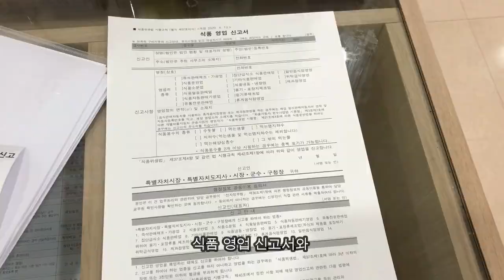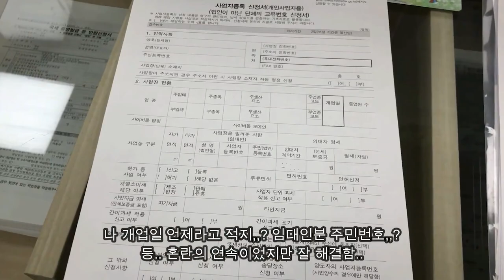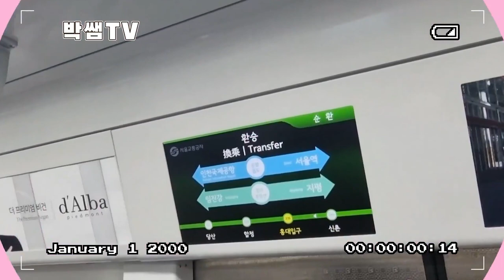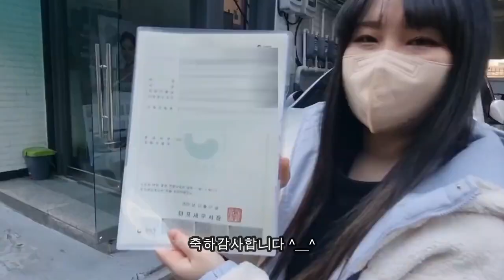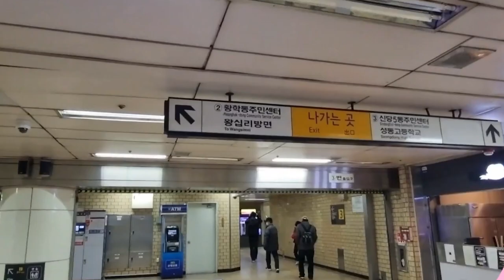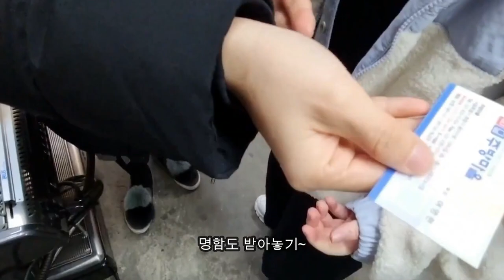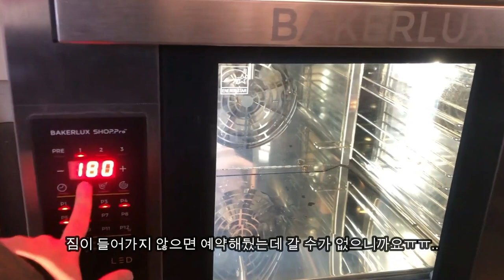[Cake shop vlog] 사업자 등록 후 일주일 내에 꼭 해야 하는 필수 서류 리스트! 초보 사업자라면 필수 시청! 디저트카페 창업 브이로그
안녕하세요, 버터비 박선생입니다^^

드디어 사업자 등록을 마친 보라곰 사장님!
이제 어엿한 사장님이 되셨답니다.(빼박캔트)ㅎㅎㅎ
이번 영상은 영업신고 및 사업자등록을 하는 과정과 함께 신청해야 하는 필수 서류들에 대한 정보를 공유드림과 동시에, 새로운 보금자리에 놓일 주방 집기들을 둘러보는 황학동 투어 영상도 함께 감상하실 수 있습니다.^^
보름도 남지 않은 가오픈 날까지 우리 함께 화이팅 해보아요!
아자아자!

감사합니다^^